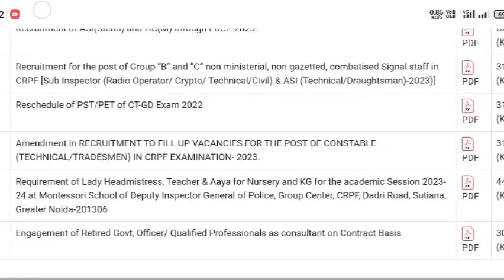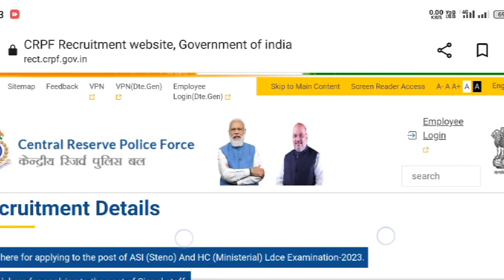CRPF HCM result 2023 | CRPF HCM ASI ka result kab ayega | CRPF HCM result date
CRPF HCM result 2023 | CRPF HCM ASI ka result kab ayega

CRPF HCM result 2023.CRPF ASI result 2023. CRPF HCM result kab aayega. CRPF ASI result kab aayega. CRPF HCM result kaise download Karen. CRPF HCM cutoff Kitna jayega. CRPF Cut Off.CRPF Head Constable Ministerial official answer key 2023. CRPF Head Constable Ministerial answer key kab aayega 2023. CRPF HCM answer key 2023. CRPF HCM answer key kab aayega.
CRPF Head Constable Ministerial exam centre live. CRPF Head Constable Ministerial exam centre par kya kya check ho raha. CRPF Head Constable Ministerial exam centre. CRPF exam review live.CRPF Head Constable Ministerial exam last tips.
CRPF Head Constable ministerial exam pattern 2023. CRPF Head Constable ministerial GK GS rahega. CRPF Head Constable ministerial admit card 2023. CRPF Head Constable ministerial written test admit card kab aayega 2023. CRPF Head Constable ministerial admit card kaise download Karen 2023. CRPF Head Constable ministerial Exam kab se hoga 2023. CRPF Head Constable ministerial physical kab hoga 2023. CRPF head constable ministerial. CRPF assistant sub inspector Exam kab hoga. CRPF assistant sub inspector admit card kab aaega 2023. CRPF assistant sub inspector previous year question paper. CRPF assistant sub inspector exam date 2023.
CRPF head constable previous year CRPF head constable cut off 2023. CRPF head constable cut off. CRPF head constable admit card 2023.CRPF Head Constable ministerial previous year k year question paper. CRPF head constable question paper. CRPF head constable exam pattern. CRPF head constable physical.crpf head constable ministerial live classes.crpf head Constable Ministerial important topics.crpf assistant sub inspector important topics.